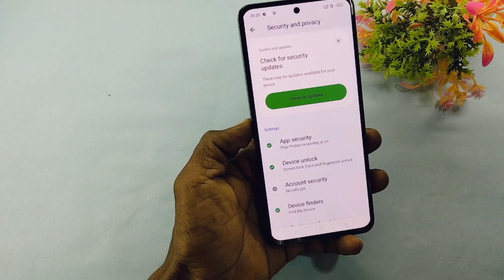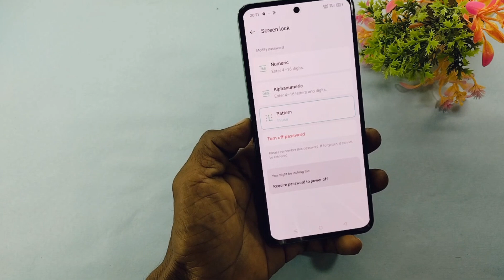how to remove screen lock in oneplus nord ce 4 lite 5g | oneplus nord ce 4 lite ka lock kaise hataye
Doston aaj ke is video mein humne aapko bataya ki oneplus nord ce 4 lite 5g mobile ka screen lock kaise hatate hain